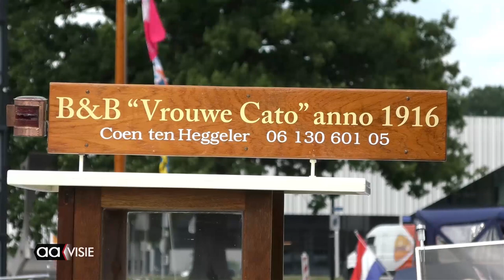“Vrouwe Cato” eerste drijvende B&B in Twente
Na een jaar hard ploeteren is het Lyanne en Coen ten Heggeler gelukt om van het melkscheepje  dat dateert uit 1916 een drijvende B&B te maken. De “Vrouwe Cato”, staat geregistreerd als varend erfgoed en is destijds gebouwd door Brandsma in Franeker waar het vroeger dienst deed als melkscheepje voor de Coöperatieve Condensfabriek in Leeuwarden. Toen Lyanne en Coen het scheepje zagen in een gracht in Gouda die in slechte staat verkeerde konden ze de verleiding niet weerstaan en kochten haar voor de oud ijzer prijs. Voor meer informatie kijk op de facebook site van Coen Ten Heggeler.